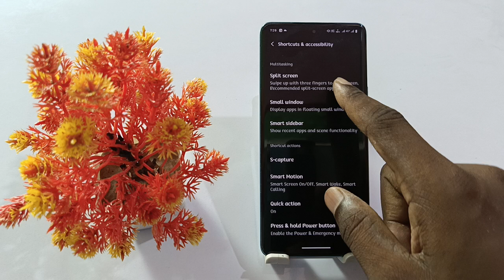iqoo z7s split screen setting,iqoo z7s dual screen kaise banaye,how to split screen iqoo z7s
Iqoo Z7s Split Screen Kaisy Kare
Iqoo Z7s Split Screen
Iqoo Z7s Split Screen  Mobile Phone
How To Enable Split Screen Iqoo Z7s
Enable Split Screen Iqoo Z7s
Split Screen Any Vivo Split Screen Facebook Iqoo Split
How To Split Screen on Iqoo Z7s